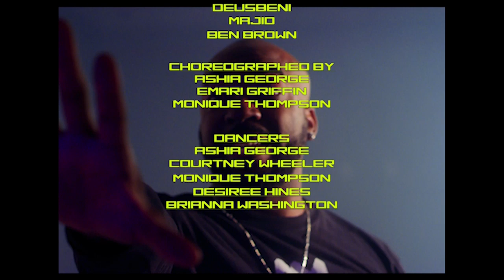CraziNomi ft. Tabius Tate & BookStore - BODYWORK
BODYWORK" is a fun, flirty, sexy, dancy, islandy, summertime, smash - CraziNomi and Tabius Tate hit it out the park!!! AND BookStore's Jamaicain vibe on the chorus was the perfect recipe for a good time...

This video was shot in Atlanta, Georgia by Deusbeni Productions, MAJID, and Ben Brown.
This was directed by Samone Hagins and Jonathan Wells.

Performed by: CraziNomi, Tabius Tate, and BookStoreCOG
Written by: Samone Hagins, Tabius Tate, & Jonathan Wells
Produced By: Jonathan Wells for WellSaid Ent.
Mix & Mastered by: Bao Pham for Mixology Studios
Video Edited by: Jonathan Wells